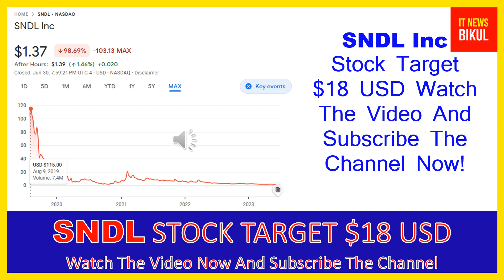SNDL Stock-Sundial Growers Inc Stock Breaking News Today | SNDL Stock Price Prediction